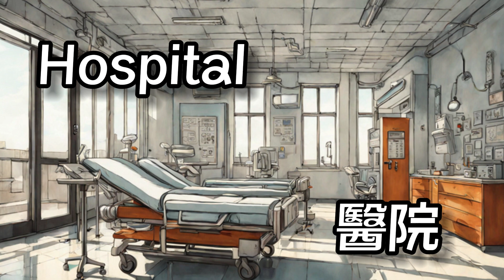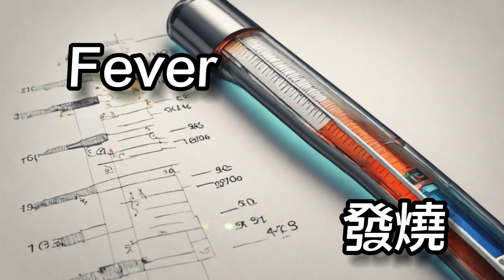｜笑笑學英文單字-歷險記｜健康篇｜親子學習｜英文單字｜英文教學｜兒童英文｜笑笑星球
「笑笑星球」頻道推出的「笑笑學英文單字-歷險記：健康篇」是一個專門為孩子們打造的親子學習系列。這一集將帶領小朋友進入健康和護理的世界，學習與健康相關的英文單字。透過有趣的情境演繹和互動活動，孩子們將能夠在愉悅的氛圍中學習到關於身體、飲食和運動等相關的英文詞彙。

這個系列的教學影片不僅注重趣味性，同時也極具教育價值。它結合了親子共學的方式，使家長能夠參與到孩子的學習過程中，共同探索英語的奧秘，同時增進對健康知識的理解。無論是在家中或學校，「健康篇」都是引導孩子學習英文和健康知識的好方法。

邀請您加入「笑笑星球」，和我們一起在「健康篇」中學習有趣的健康相關英文單字，為孩子們的英語學習之路添加更多樂趣和知識！